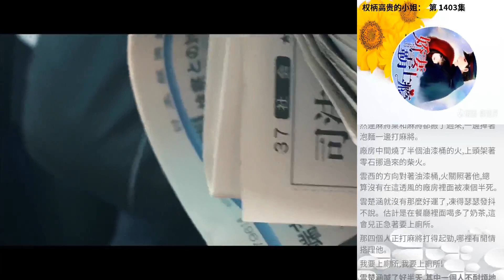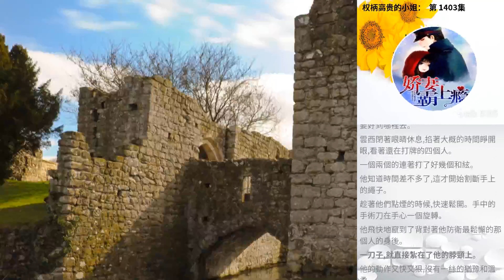權柄高貴的小姐： 第 1403集